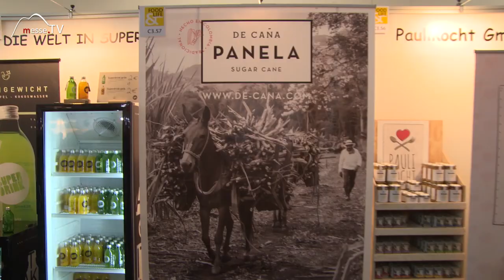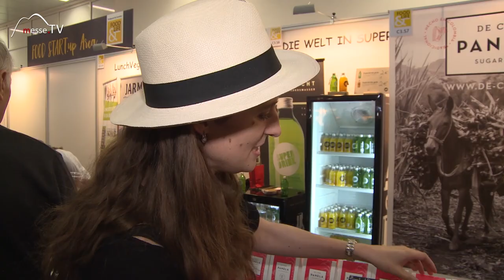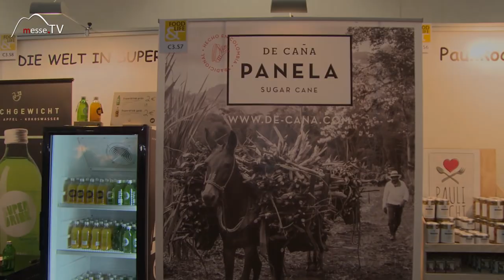De Caña • Vollrohrzucker Bio Panela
Der unraffinierte Vollrohrzucker von Bio Panela schmeckt sehr gesund und enthält noch viele Mineralien und Vitamine, die der raffinierte Zucker nicht mehr besitzt. Mineralien sind wichtig für den Aufbau von Zähne und Knochen, daher ist dieser Zucker auch so vollwertig!

Mit dem Kauf des Bio Zuckers von de Caña unterstützt man die Biobauern in Kolumbien. Faire Löhne und soziale Projekte verbessern die Lebensbedingungen der Menschen in dem Land und daher ist der Kauf diesen Vollrohrzuckers für beide Seiten eine gewinnbringende Angelegenheit.

Im Gespräch mit Sonja Gmehling auf der Food & Life 2017.